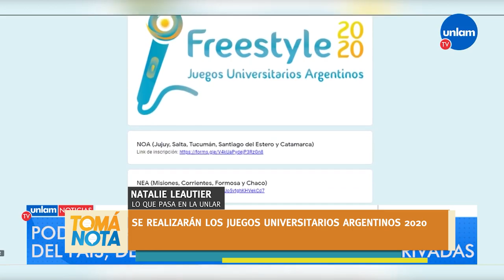E-JUAR 2020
Se realizarán los Juegos Universitarios Argentinos 2020 y Natalie Leautier nos cuenta cómo participar.